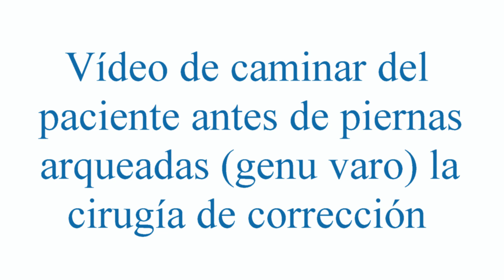Piernas arqueadas (genu varo) corrección | Paciente de Tenerife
- Piernas arqueadas (genu varo) corrección para paciente de Tenerife, España. Fotos y videos de antes como después de piernas arqueadas (genu varo) de tratamiento de corrección con Dr.Veklich en Kiev, Ucrania